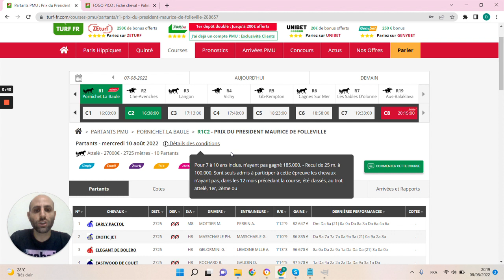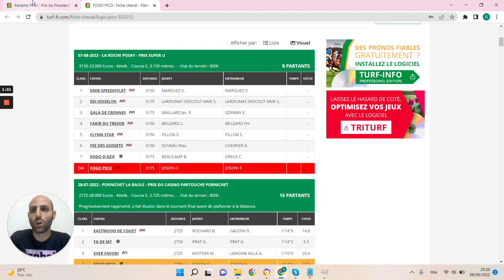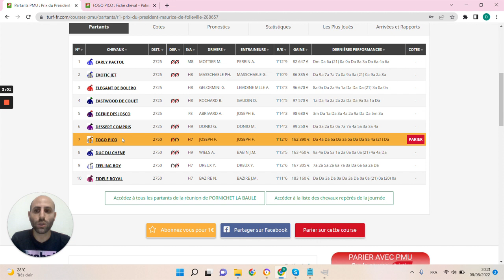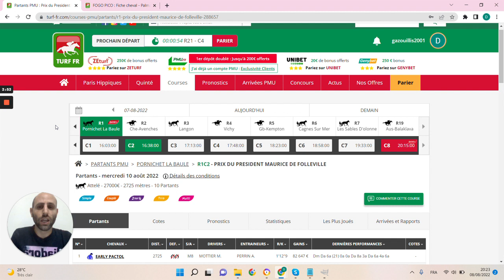🔥1 jour 1 pari 🔥 Pronostic du 10/08 : Bien parier et gagner aux courses hippiques !